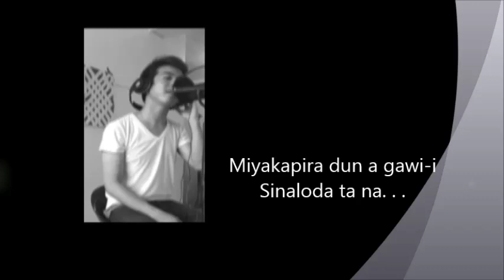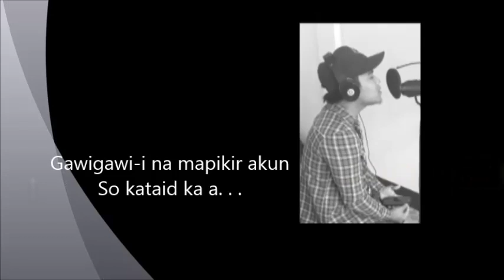AKAL ANAN by BDN Avenue (Official Music Video)